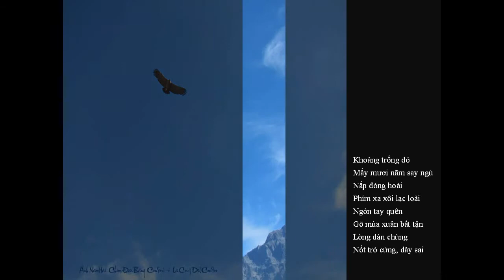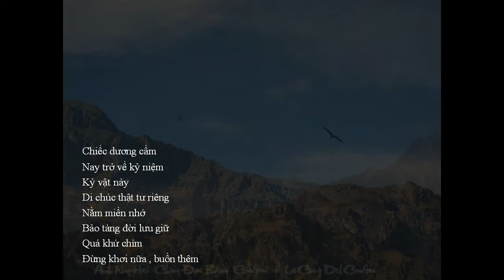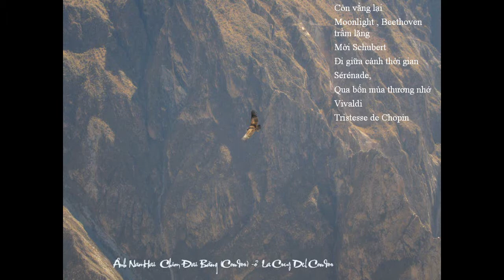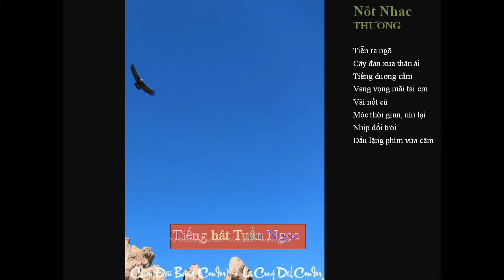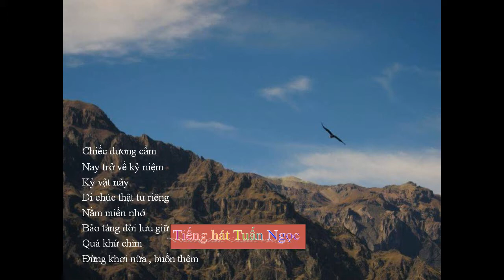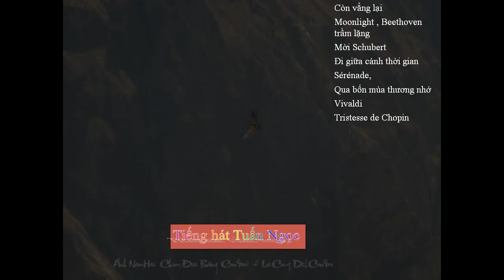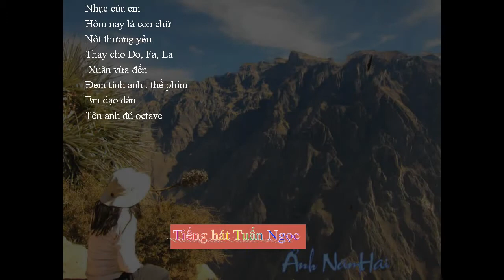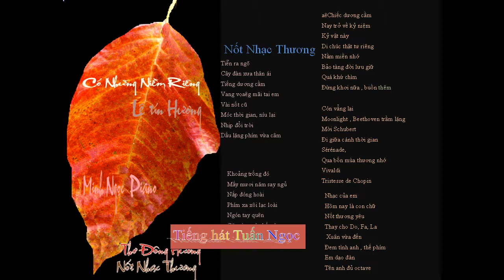Co Nhung Niem Rieng- Phan 1-Minh Ngoc piano- Phan 2-Tuan Ngoc hat -LienNhu